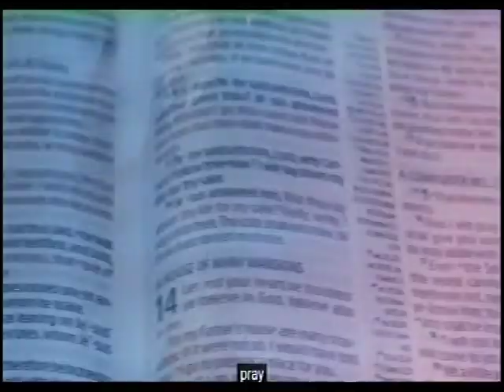Pas. W.F. Kumuyi